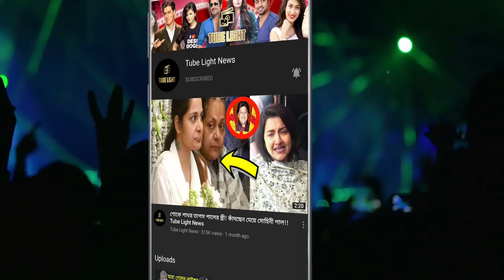ওম আবারো চুমু দিতে গেলেন মিমিকে !! আর মিমি লজ্জায় লাল হয়ে গেলো !!